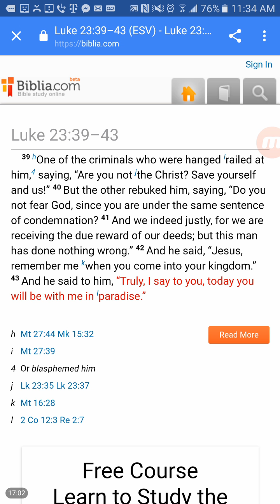Prophetic Dream, Nissan Day 4, a Message From The Lord and His Mercy and Grace! Get ready!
Acts 2:38
Repent and be baptized in Jesus name for the remission and forgiveness of your sins,  you will receive the gift of the Holy Spirit.

Galatians 4:6-7

6 Because you are his sons, God sent the Spirit of his Son into our hearts, the Spirit who calls out, “Abba,[a] Father.” 7 So you are no longer a slave, but God’s child; and since you are his child, God has made you also an heir.

Deuteronomy 6:6-7

6 These commandments that I give you today are to be on your hearts. 7 Impress them on your children. Talk about them when you sit at home and when you walk along the road, when you lie down and when you get up.

Revelation 6:7–8
7 When he opened the fourth seal, I heard the voice of mthe fourth living creature say, “Come!” 8 And I looked, and behold, sa pale horse! And its rider’s name was Death, and Hades followed him. And they were given authority over a fourth of the earth, to kill twith sword and with famine and with pestilence and uby wild beasts of the earth.

Luke 23:39–43
39 hOne of the criminals who were hanged irailed at him,4 saying, “Are you not jthe Christ? Save yourself and us!” 40 But the other rebuked him, saying, “Do you not fear God, since you are under the same sentence of condemnation? 41 And we indeed justly, for we are receiving the due reward of our deeds; but this man has done nothing wrong.” 42 And he said, “Jesus, remember me kwhen you come into your kingdom.” 43 And he said to him, “Truly, I say to you, today you will be with me in lparadise.”